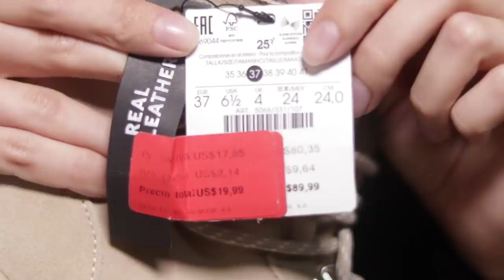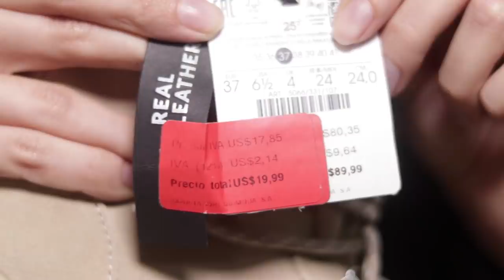Intente comprar r0pa interi0r por internet y esto paso 🙈 | Zinahyd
En este vídeo les muestro los últimos productos que me han llegado de una pag web que se llama New Chic